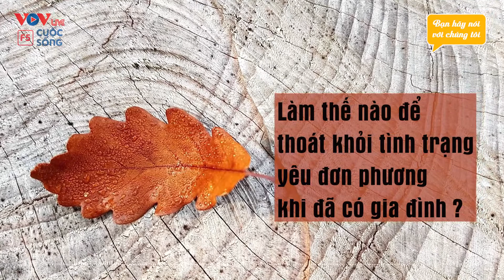Lấy Chồng 10 Năm Vợ Vẫn Mơ Tưởng Người Yêu Cũ | Bạn Hãy Nói Với Chúng Tôi | Radio Tâm Sự | Vovlife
Các bạn thân mến, yêu đơn phương sẽ kéo dài trong thời gian bao lâu? Yêu đơn phương có bền chặt hay không? Làm thế nào để thoát khỏi tình trạng yêu đơn phương khi đã có gia đình? Hãy cùng theo dõi video của chúng tôi nhé!